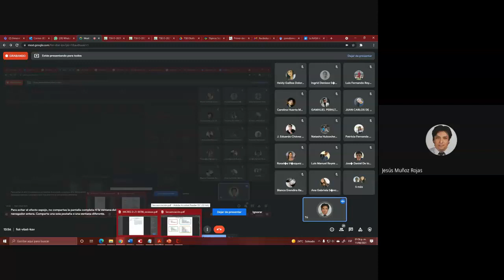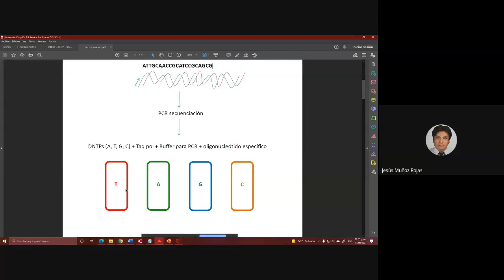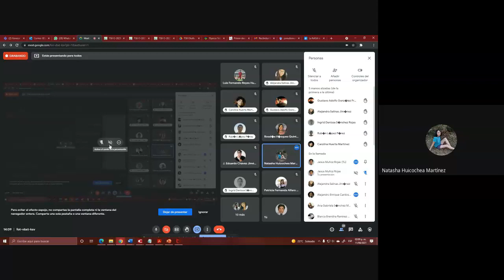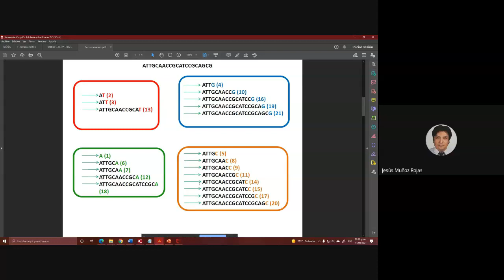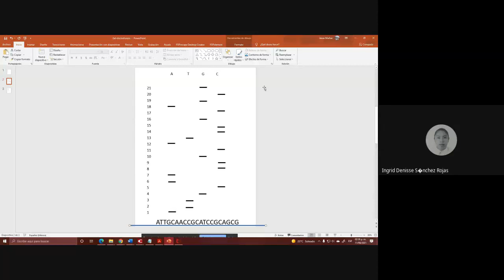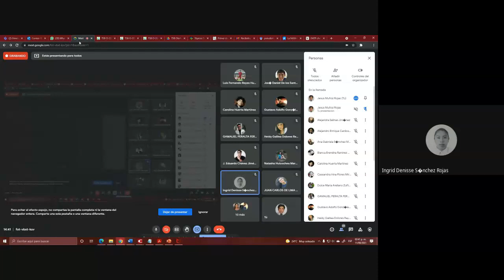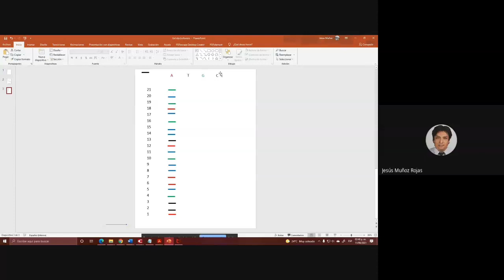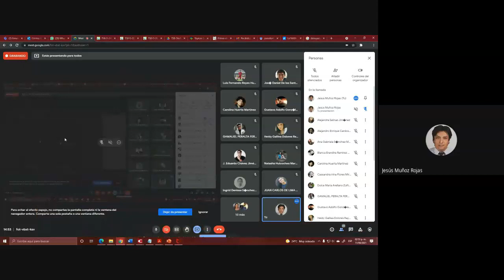Clase 4 Secuenciación, TSB, FCB, BUAP.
Clase de Tópicos Selectos en Biotecnología, Facultad de Ciencias Biológicas, Benemérita Universidad Autónoma de Puebla.